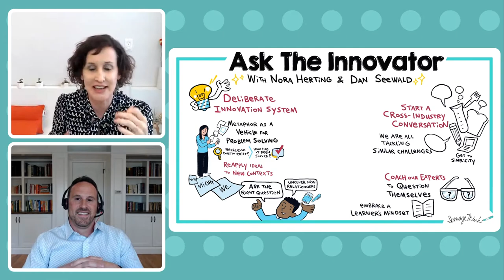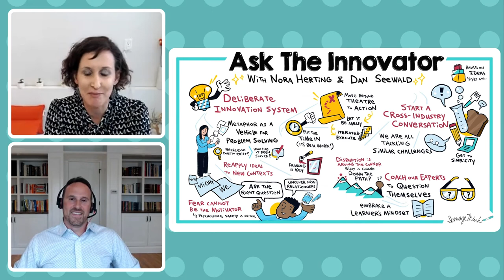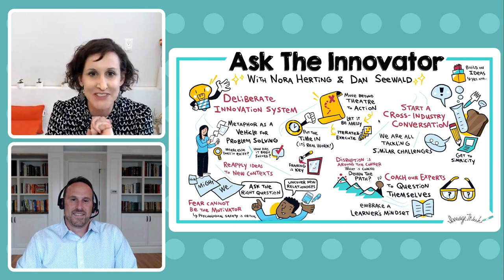Ask The Innovator with Dan Seewald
Recorded April q8, 2021

For our next Ask the Expert fireside chat, Nora will be sitting down with Deliberate Innovation founder Dan Seewald to talk about intentional creativity and finding creative solutions for your business.

Dan is a professional facilitator, moderator and a featured TED Talk keynote speaker. Dan transforms the traditional innovation workshop and advisory board experience by blending behavioral science with design thinking.

The event will also included an open Q&A – the audience’s chance to ask Dan questions about sparking innovation and creative problem solving.